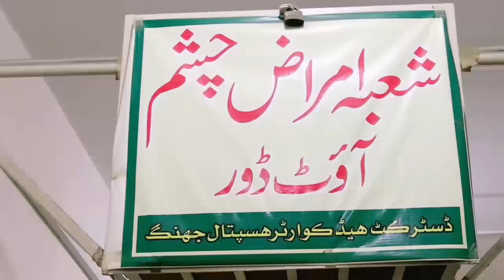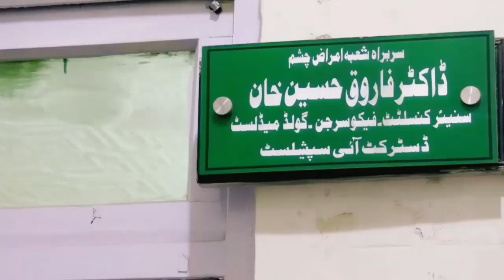ashob e chashm | conjunctivitis in karachi | conjunctivitis treatment | ashob e chashm ka ilaj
ashob e chashm
breaking news
conjunctivitis in karachi
conjunctivitis treatment
conjunctivitis cases
ashob e chashm ka ilaj in urdu
ashob e chashm ka ilaj
ashob e chashm kya hai
conjunctivitis symptoms
conjunctivitis cases rise karachi
conjunctivitis in the eye
ashob e chashm ki dua
viral conjunctivitis
eye conjunctivitis
infection
ashob e chashm news
conjunctivitis
eye infections in karachi
allergic conjunctivitis
ashob e chashm symptoms
eyes infection in karachi
ashob e chashm treatment solution
aashob e chasham
ashob e chashm ka treatment
bacterial conjunctivitis
ashob e chashm treatment
ashob e chashm drops conjunctivitis
conjunctivitis causes
pakistan news today
conjunctivitis eyes
ashob e chashm kia hai
bol news
conjunctivitis cases karachi city
conjunctivitis meaning
gtv news
pakistan news live
latest news
viral conjunctivitis symptoms
urdu news
red eye infection
eye infection in karachi
arcturus conjunctivitis
pakistan news
coronavirus conjunctivitis
increase in conjunctivitis cases
conjunctivitis cases on rise
eye infection treatment
eye infection
pakistan
today news
latest news pakistan
headlines
ary news
aaj news headlines
aaj news
eye flu
bol
red eyes
abbtakk news live
eye infections
medical
abb takk
red eyes treatment
abbtakk news
conjunctivitis in urdu
eye infections causes
dawn news urdu
dawn news
news headlines
dawn
pakistani news live
outpatient department
red eye infection news
ye infection
pakistan latest news
bakhabar savera
shorts
ary news show